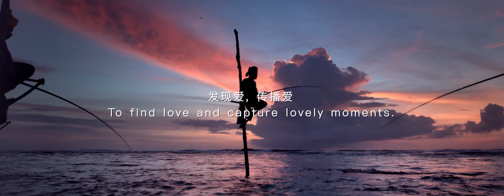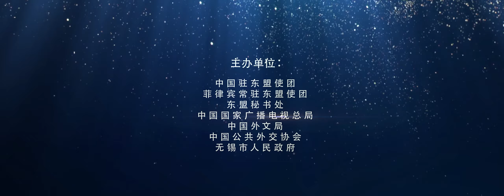2021年中国-东盟友好合作短视频大赛全新开赛！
中国-东盟友好合作短视频大赛全新开赛！不论是抗疫故事、人文交流还是中国东盟双方务实合作、城市风光主题，体现双边友好合作主题的5分钟以内短视频作品均可参赛！最终获奖作品将获得丰厚奖励，并有机会推送至上海国际电影节短视频单元。从现在起到2021年8月31日，欢迎中国与东盟国家地区的短视频创作者投来各种优秀作品！
ASEAN-China Friendship and Cooperation" Short Video Contest has launched and we expect your great works! If you have any great short video content about ASEAN-China friendly cooperation, come and take part in this competition!